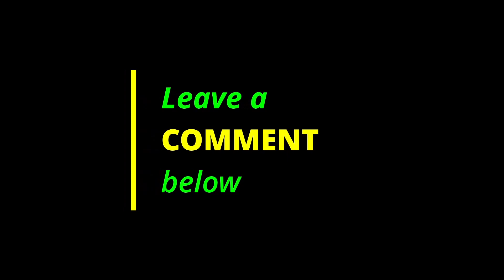Soft and Easy Pan De Coco Recipe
I always buy this in the bakery. Now, I decided to make it - this is our Soft and Easy Pan De Coco Recipe.

This is one of my favorite snacks and I usually have it with coffee. In our recipe, I used freshly grated coconut meat but you can also use desiccated coconut. It is simple and easy to make. I'm happy every time I have this.

Try our Soft and Easy Pan De Coco Recipe and you will love it!

Ingredients:
*For the dough - 1 cup warm milk, 1 egg, 3 1/4 cups all-purpose flour, 2 1/4 tsp instant dry yeast, 1/3 cup white sugar, 1/4 cup melted margarine, 1/2 tsp salt
*For the coconut filling - 2 cups grated coconut, 50 grams salted butter, 1/2 cup brown sugar
*Egg wash: 1 egg + 2 Tbsp milk

Procedure:
1. Cook the coconut filling. Set it aside.
2. Prepare the dough. Knead until smooth.
3. Proof for an hour in a warm place,
4. After proofing, make dough balls of 45 grams each.
5. Get one dough ball, press to expand, put the coconut filling at the center,
fold the edges to seal. Place on a baking tray.
6. Flatten each dough and use a fork to poke in the center. Cover for 30 minutes.
7. Brush with egg wash before baking.
8. Bake at 180C for 25 minutes.
9. Serve with coffee or your favorite drinks. Enjoy!